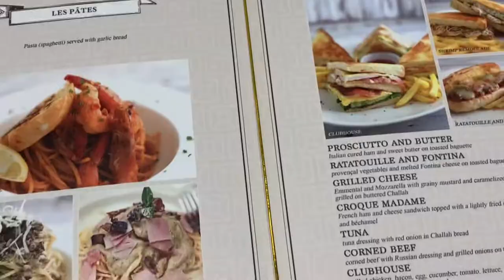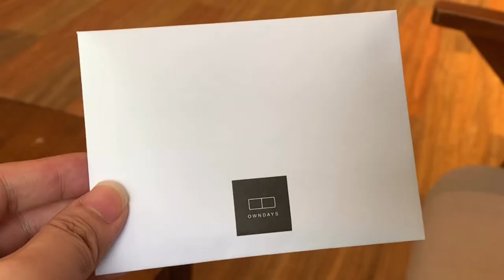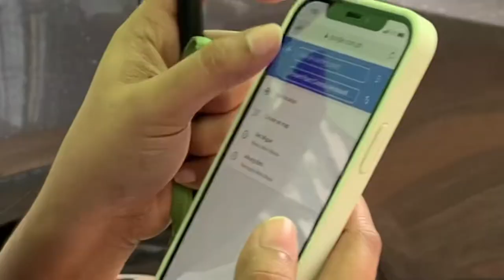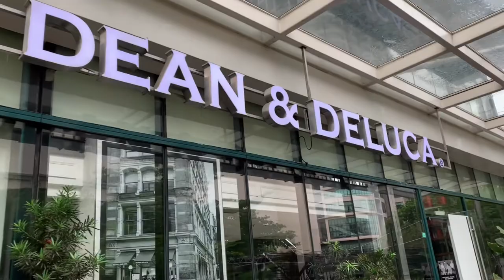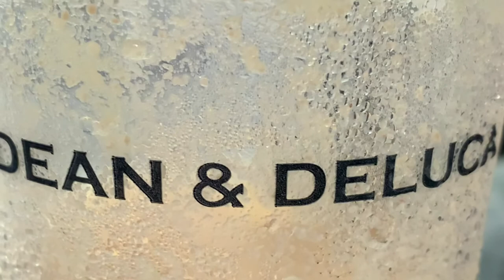weekend errands & de-stress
back in the city for some destressing ☁️

had my “me time”
i enjoy being alone ü
got my prescription glasses from owndays
hang out with a friend
destress at rockwell makati
+finally got to try dean & deluca (best croissant i ever had so far)

📹: iphone xr

colorful flowers - tokyo music walker
darling - dj quads
close your eyes - perro funky

*music used belongs to its righteous owners